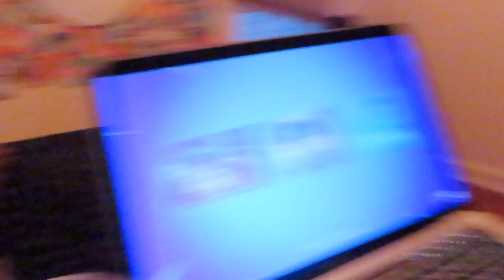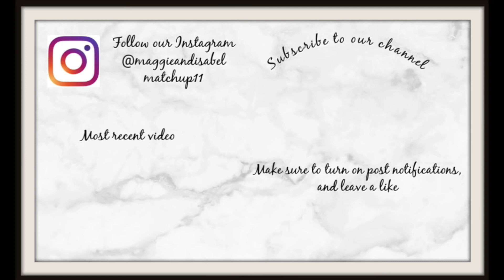Isabel Had A Terrible Migraine...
Isabel was not feeling well and had a terrible migraine for 2 days!

Make sure to stay until the end of the video!!!

5651 N.  Lydell Ave. # 170654​​

@that'sfresh

Our FAM!
Tommy- 20
Maggie- 19
Matthew- 17
Isabel- 14
Colin- 8
Owen- 6
Hannah- 1